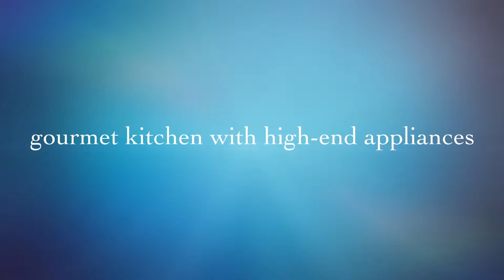601 Alabama St #409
Live in the heart of Inner Mission

Located in the heart of the Inner Mission, this top-floor view condo enjoys peace & quiet while being close to so many amazing restaurants & cafes. The home features an open floor plan with bay windows providing abundant natural light and views of Twin Peaks. The gourmet kitchen with pantry opens to the dining area, creating great entertaining space. The master suite features a large walk-in closet, including 2 additional custom closets. The 2nd & 3rd bedrooms are well proportioned with ample closet space. A convenient laundry closet also resides in the hallway. This complex was designed by award-winning architect Daniel Solomon. Parking, a great 92 WalkScore, proximity to highways & Downtown SF complete this lovely home. Don't miss!

3 bed 2 bath top-floor view condo
1 car parking
Open and flexible floor plan
Abundant natural light with views of Twin Peaks.
Gourmet kitchen with pantry
Excellent location with Walk Score of 92